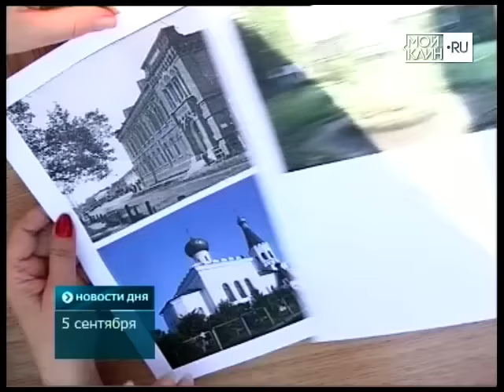ТНТ-Поиск: "Фестиваль здоровья" клинских педагогов